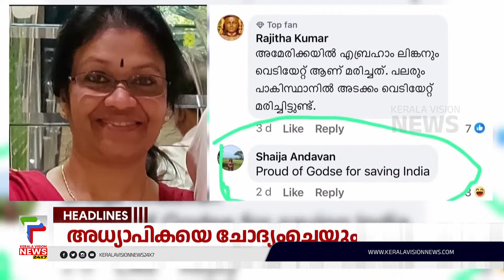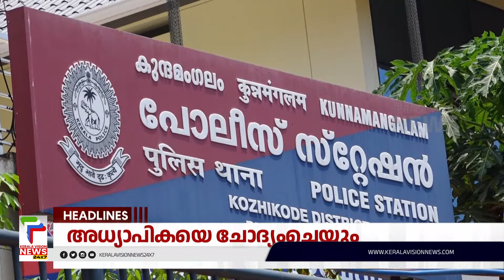Malayalam News Headlines @10AM | സിപിഐക്ക് അമര്‍ഷം | 11/2/2024